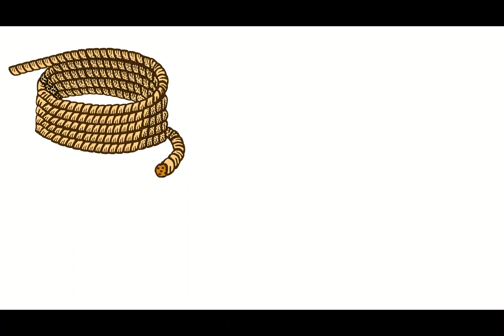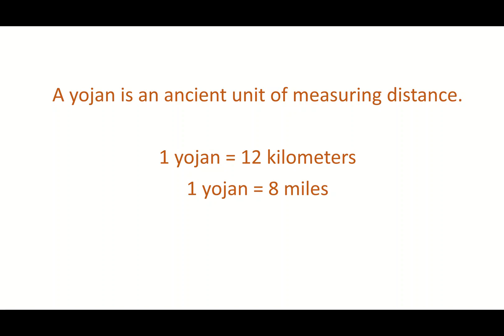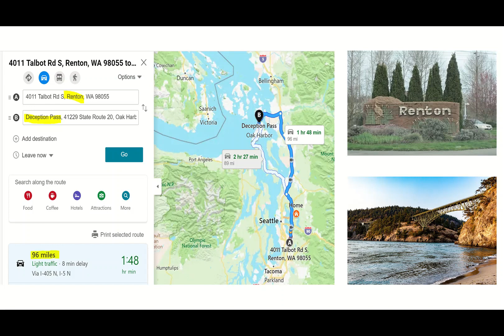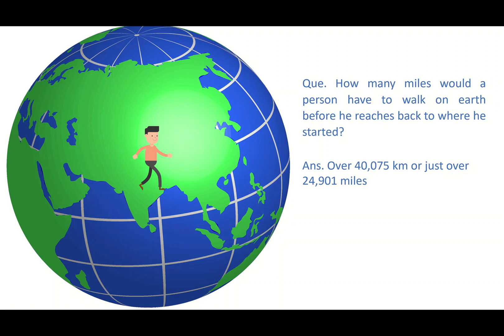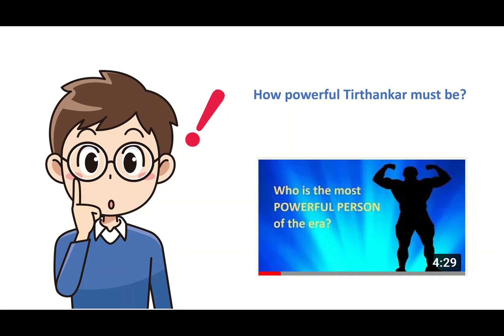Strength of a Chakravarti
चक्रवर्ती is the supreme human being!

Does Chakravarti have 20-20 vision like humans or more?
How far can Chakravarti smell?
From what distance can Chakravarti hear words?

This video describes the strength of Chakravarti’s 5 senses.

The video also describes:
What is yojan (योजन)?
Conversion of yojan in miles and kilometers (kms) through a story of Bharat Chakravarti